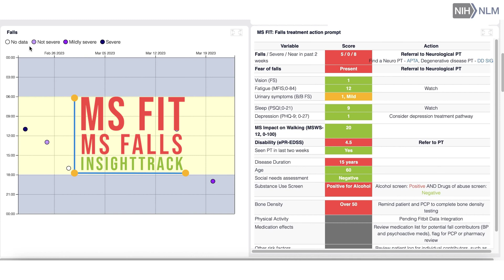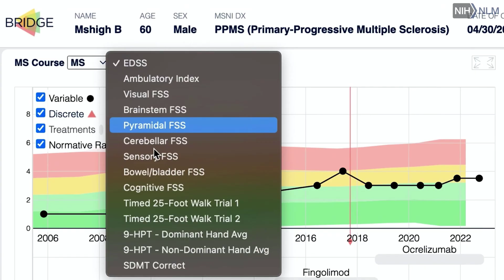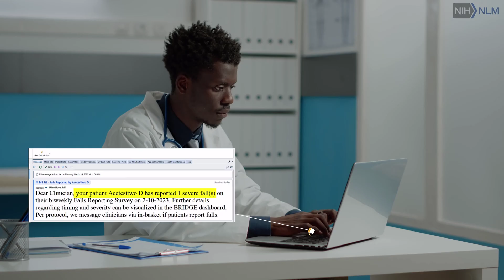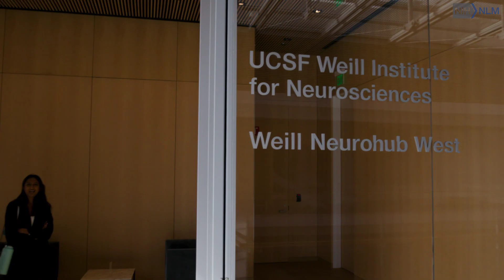(Audio Described) Multiple Sclerosis Falls Insight Track | NLM Funding Spotlight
This audio-described video is about a study to develop the Multiple Sclerosis Falls Insight Track (MS-FIT) application. It allows MS patients to log falls and near-falls, view their MS-relevant data and intake-survey responses, communicate with their care team, and receive fall-prevention info.

The audio description in this video provides narration that describes onscreen imagery for users with vision limitations.

Transcript:
[Music] [Riley Bove, MD] People with multiple sclerosis, MS, are at higher risk of falls
and it can be due from any combination of difficulty with cognitive processing, vision, strength, balance, or maybe rushing because they have to go to the bathroom.

The project that we have submitted to NLM for funding is MS FIT. MS Falls Insight Track.

This is a digital intervention. It was designed by the intended users, so patients, clinicians, and other stakeholders.

And it's designed to improve the reporting around falls and attention to fall prevention.

[Tara Mutukisna] I was diagnosed with MS in 2016. I think it was tripping on the sidewalks and in the road.

It became pretty common and frustrating. As a competitive person, I didn't appreciate not being able to walk straight and not fall.

[Valerie Block, PT] Fear of falling can stop people doing activities. And not doing activities means that they're not out being social.

It can increase depression. It can reduce physical activity which then has a whole slew of different issues.

[Bove] I see a patient every six months and I know that most of the patient's lived experience is outside of that clinical visit.

And for that reason, we needed to build a system that allowed people to collect information about their falls longitudinally in as simple and unobtrusive and patient-friendly way possible.

And ping clinicians, so that we can better intervene when there is a near fall or a fall, and then continue to intervene until all of the sort of fall reduction strategies are in place.

[Mutukisna] The surveys are so straightforward and clear.

So for me, it's just how many falls have you had today or what was the climate that really impacted your walking ability.

[Bove] It's hard for me to see how this process would have been accomplished without funding from the National Library of Medicine because of the time and care that it takes to build things in a way that they're going to succeed with the intended users.

[Mutukisna] I'm just excited that my the doctors of UCSF are allowing me to live my life, not just treat my MS.